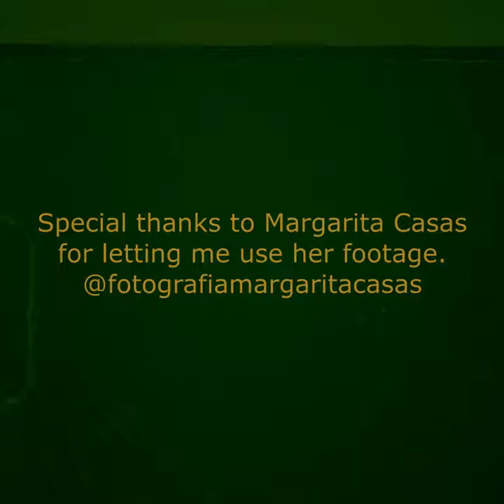Commodore74 - Roma al Revés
(rəʊm ) The capital of Italy, on the River Tiber: includes the independent state of the Vatican City; traditionally founded by Romulus on the Palatine Hill in 753 bc, later spreading to six other hills east of the Tiber; capital of the Roman Empire; a great cultural and artistic centre, esp during the Renaissance.
Italian name: Roma
Skipping the origin of the name, translated into English 'Roma al Revés would be: Rome Backwards, which in Spanish = amoR (Roma)  / in English = Love.

Find our music on all digital platforms